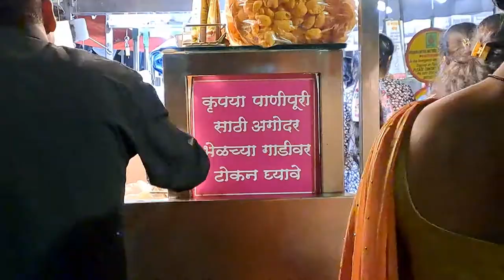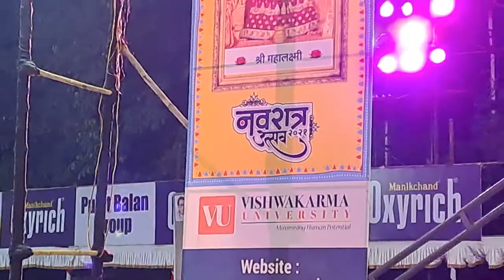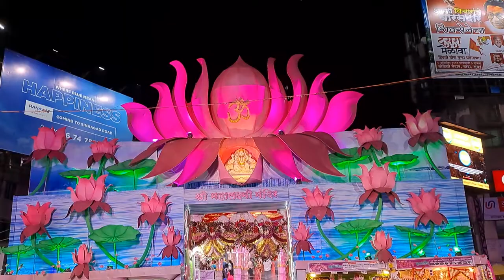Shree Mahalaxmi Mandir, Sarasbaug Pune | श्री महालक्ष्मी मंदिर, सारसबाग ,पुणे ,नवरात्र उत्सव - 2022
Hi Friends

** SIDDHANTSHIROMANI **
                 BHARADKAR

                      HELLO FRIENDS

very proudly celebrated in Maharashtra

Keep Smiling..!!

CREATOR -
SIDDHANTSHIROMANI DHANANJAY BHARADKAR